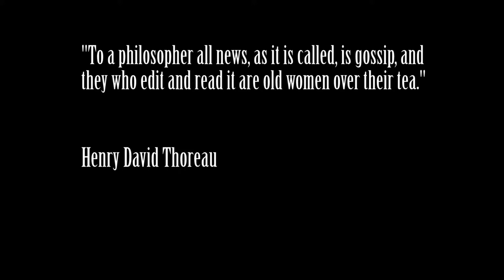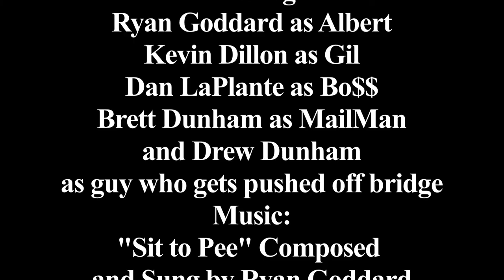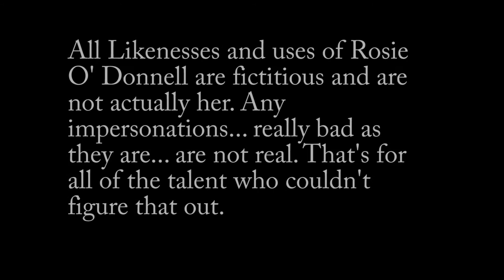How to Get Fired: The Musical: Re-mastered Edition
It's only a little while after friday, so it still counts.